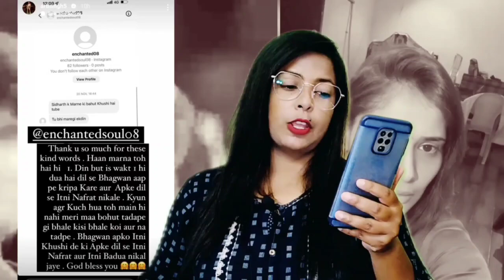Tu bhi maregi ek din l Arti Singh Reply To Troller l Sidharth Shukla